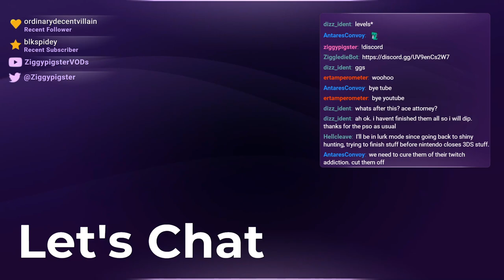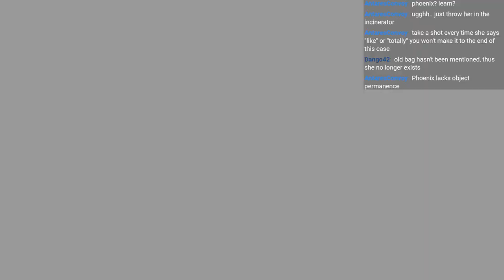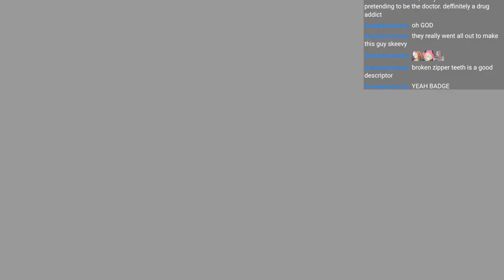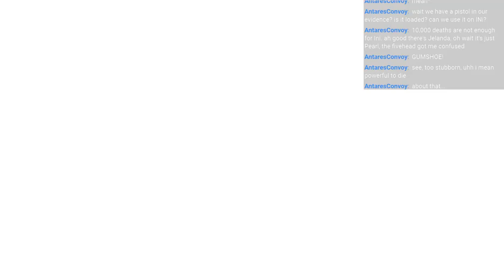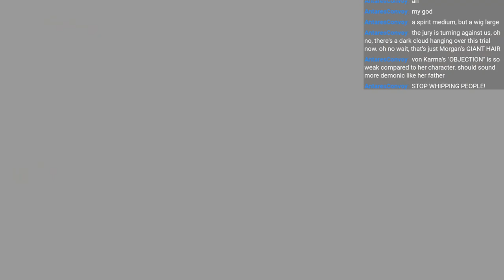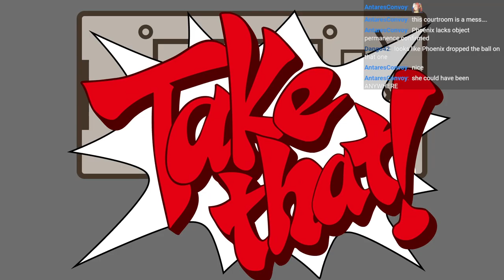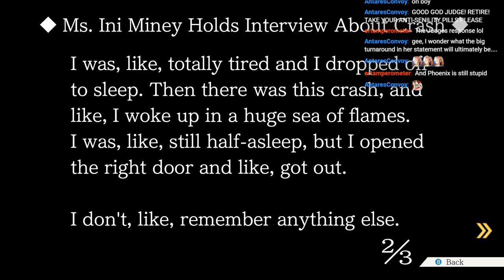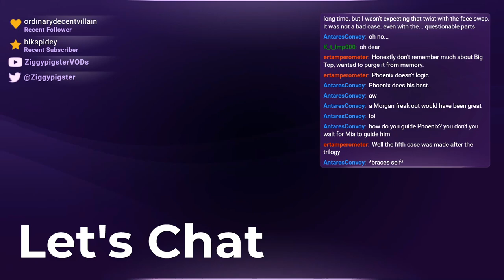Phoenix Wright (JFA): The Truth Revealed - "I AM" and the Villain Plot Twist (Part 3)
Stream: Phoenix Wright Justice for All / Phoenix Wright Trilogy - Episode 2: Reunion, and Turnabout